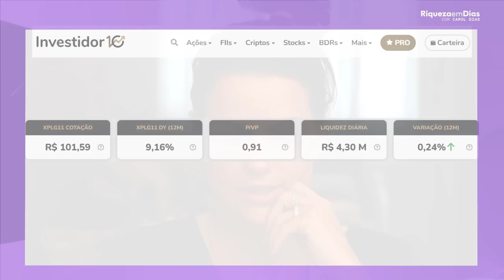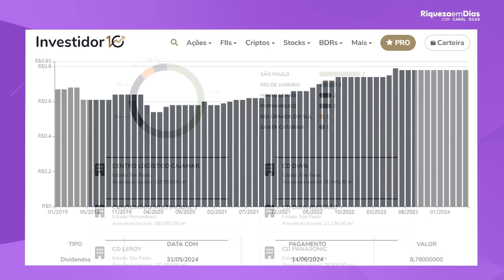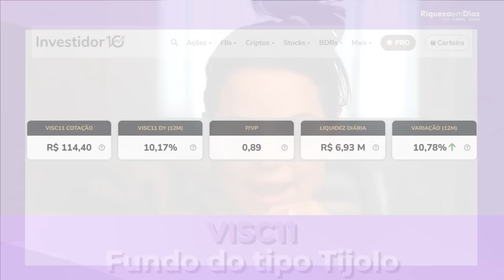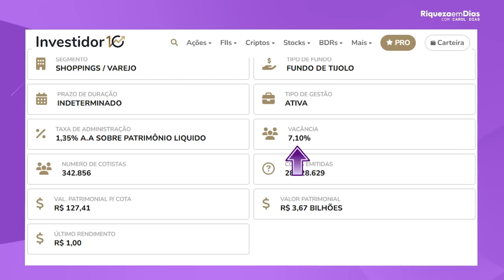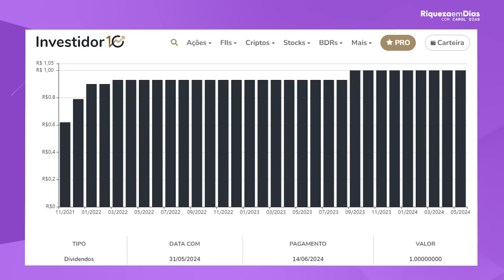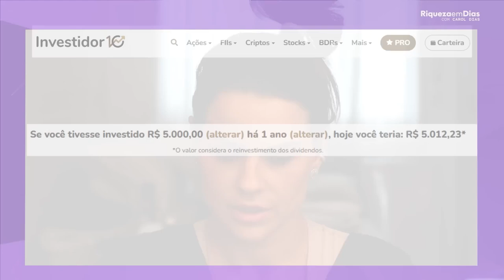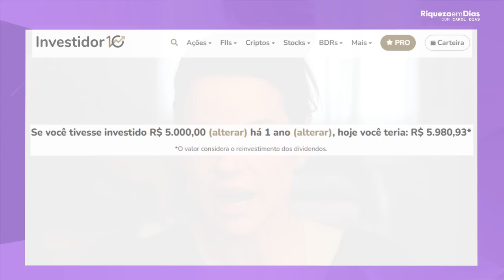DEIXEI R$15 MIL INVESTIDOS EM 3 FUNDOS IMOBILIÁRIOS POR 1 ANO QUANTO RENDEU？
Veja a experiência de deixar R$ 15 mil investidos em 3 fundos imobiliários ao longo de um ano. Se você está curioso para saber quanto rendeu e quais foram os retornos mensais, está no lugar certo! Vamos falar sobre dividendos, valorização e rentabilidade real desses FIIs (Fundos de Investimento Imobiliário) que escolhi para a minha carteira. Será que vale a pena investir em fundos imobiliários? Qual a melhor estratégia para garantir renda passiva e crescimento do patrimônio? Também vou analisar a performance de cada um dos FIIs e te contar se os resultados foram dentro do esperado ou surpreenderam. Se você está buscando maneiras de investir com segurança no mercado imobiliário, esse vídeo vai te ajudar a entender os potenciais dos fundos imobiliários.

🔔 Ative as notificações para não perder nenhum conteúdo novo!

📊 Tópicos abordados no vídeo:

Rentabilidade de R$ 15 mil em fundos imobiliários por 1 ano
Quanto rendeu em dividendos?
Análise de valorização e queda no valor das cotas
Comparação com outros investimentos do mercado
Estratégias de investimento em FIIs para 2025
📈 Quer aprender a montar uma carteira sólida de FIIs? Confira também meus outros vídeos sobre fundos imobiliários, ações e renda passiva para garantir um futuro financeiro tranquilo.